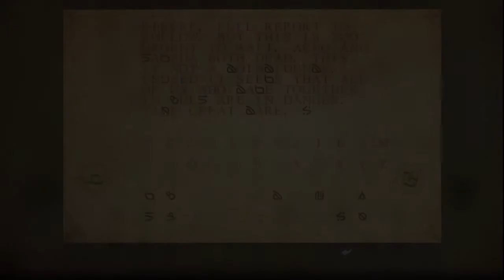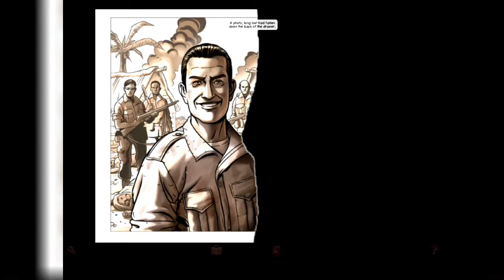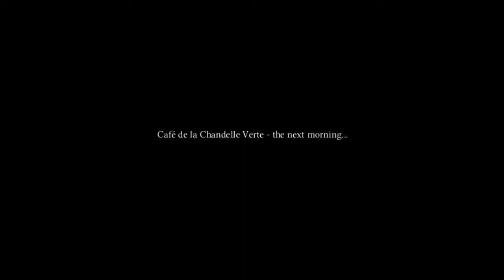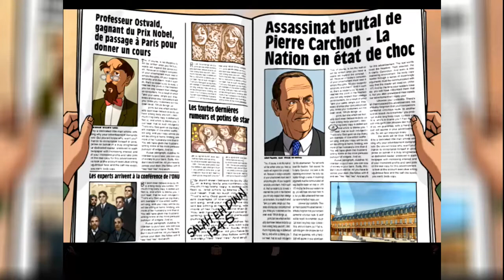George Stobbart | Broken Swords 1 Shadow Of Templar's Directors Cut EP3